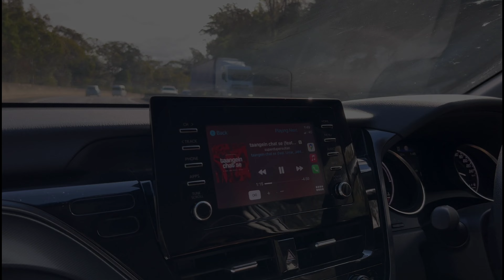Unbelievable encounters | OUR FIRST VLOG🔥 | Lincoln's Rock⛰️|Part- 1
Lincoln's Rock
Desi Aussie World